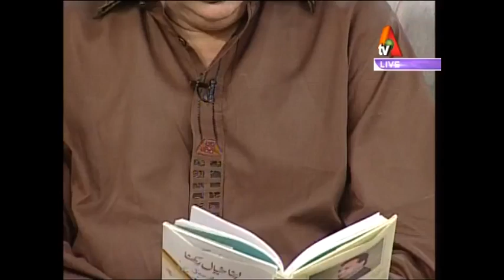The Weekend Show - Sain Zahoor - 30 April 2017 | ATV